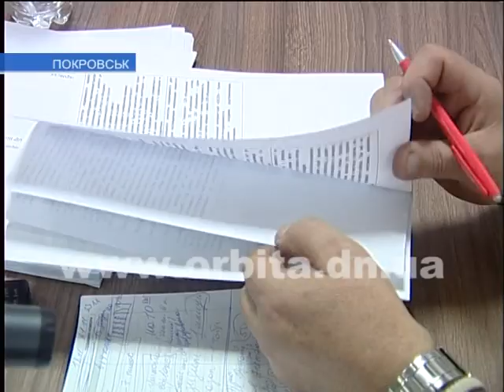Проценты по кредиту за предпринимателей заплатит горбюджет